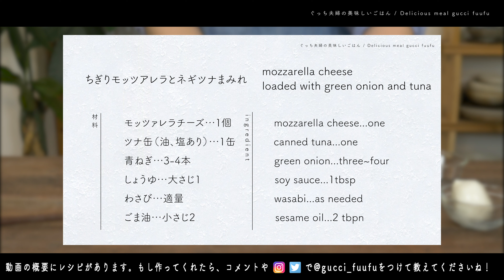ちぎりモッツアレラのネギツナまみれ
【材料】
モッツァレラチーズ　1個
ツナ缶　1缶（油、塩あり）
青ネギ　3～4本
Aしょうゆ　大さじ1
Aわさび　適量
Aごま油　小さじ2

【作り方】
①モッツァレラチーズをペーパーで包んで水分を切り、一口大にちぎる。

②ツナ缶の油をさっと切り、のせる。青ネギはキッチンバサミなどで小口切りにしてのせる。

③【A】を合わせて、食べる直前にかける。お好みで粗挽き黒こしょうをかけても◎。